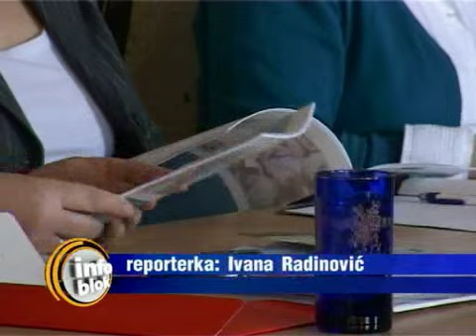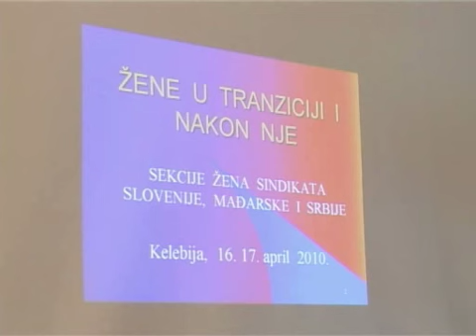Žene u tranziciji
Sekcija žena Saveza samostalnih sindikata Vojvodine organizator je seminara koji  se na temu 'Žene u tranziciji' i nakon nje održava u Vili Majur na Kelebiji. Seminar je organizovan u saradnji sa Sekcijom žena UGS «Nezavisnost», uz podršku Fondacije Fridrih Ebert. Gosti su pored sekcije žena iz Srbije, sekcija žena iz Mađarske i Slovenije.

Od početka tranzicije, bez posla je ostalo najviše žena u starosnoj dobi između 40 i 50 godina. Takva situacija dovodi žene u veoma težak položaj jer ne ispunjavaju uslov za odlazak u penziju a teško mogu da nađu novo zaposlenje.

Cilj ovog seminara je da se razmene iskustva o pozitivnoj praksi u unapređenju položaja žena sa aktivistkinjama  iz zemalja koje su donekle završile proces tranzicije. Ovo je prvi međunarodni seminar u organizaciji Sekcije žena iz Vojvodine.

Krediti Garancijsklog fonda Autonomne Pokrajine Vojvodine namenjeni ženama, omogućili su da Pokrajinska Vlada bude prepoznata po dobrim inovativnim merama u korist žena. Na seminaru će pored razmene iskustva biti posvečena pažnja promovisanju novih mogućnosti za poboljšanje položaja žena na tržištu rada.

Ivana Radinović